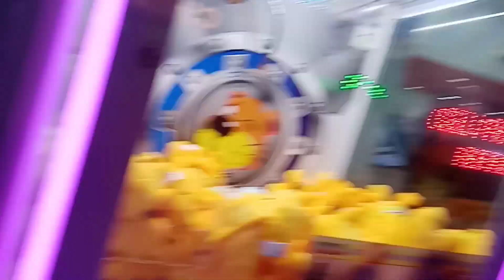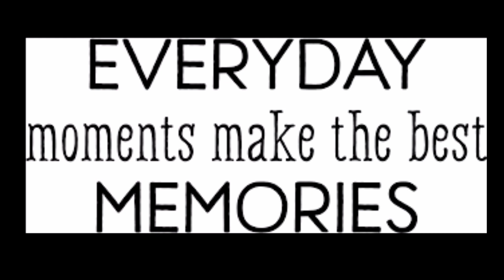BIRTHDAY NI CLEO, TAMANG PASYAL LANG !😁🎊 Vlog | christian Pelaez ❤️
1ST ACC FB: CHRISTIAN PELAEZ
2ND ACC FB: KA CHRISTIAN

TWIT: CHRISTIAN PELAEZ